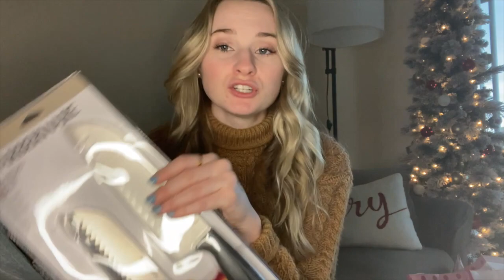What I got for Christmas!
for my New Year January Challenge!
Hair Clips
USB Lighter